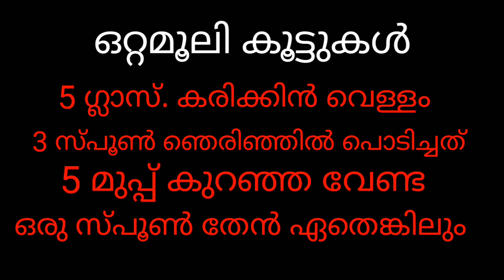How To Increase Your Banana Size And Make It Stronger Be A King In 3 Hours At Home remedy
Is there a way in which to increase Banana  size? Actually, there are several methods which can be employed toUpon looking into the methods that most people seek in their journey of how to increase Banana  size, it becomes clearly obvious that some methods are better than others. This is because some methods are more effective than others while there are also methods that are safer than others. In general, a medically approved penis extender and manual exercises are the proper means of boosting the success rate of expanding the size of the Banana.

1.Coconut water
2.Tribulus terrestris
3.Lady finger
4.Honey